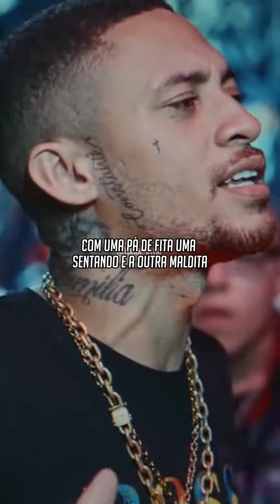Dom do Toque 2 - Parte MC Kadu 🔥(Status/Letra/Tipografia)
Dom do Toque 2 - Parte MC Kadu 🔥